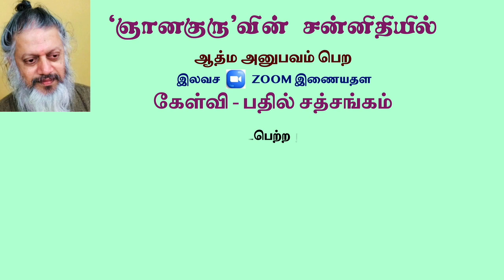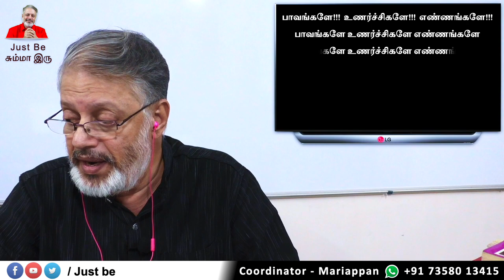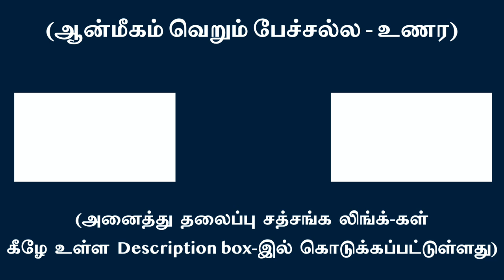சாதகம் செய்பவன் இல்லாது செய்வதே ஆன்ம சாதகம்!!!